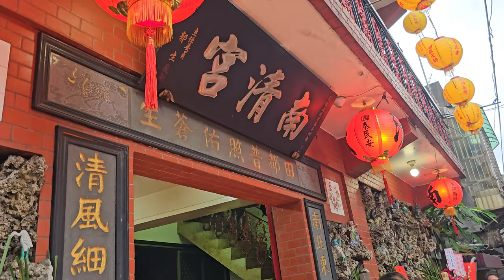【永和南清社-神將團＆田都元帥 聖駕】~113永和南清宮建宮60年暨南清社創社108週年遶境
永和南清社-北管＆神將團＆田都元帥 聖駕